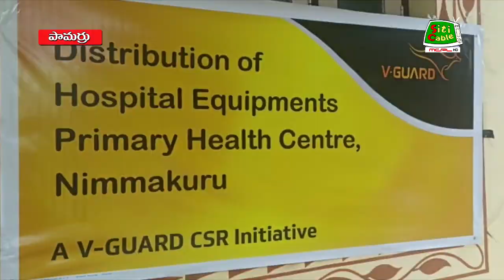14 9 2022 NEWS EVE 1